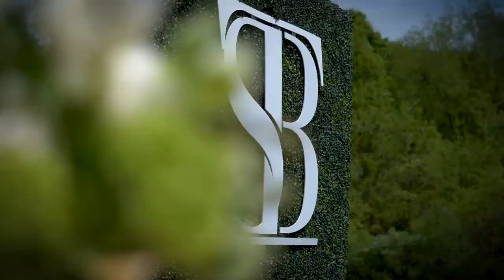Tuitt Wedding Teaser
Brittany & Stephon Tuitt's Wedding Teaser Trailer